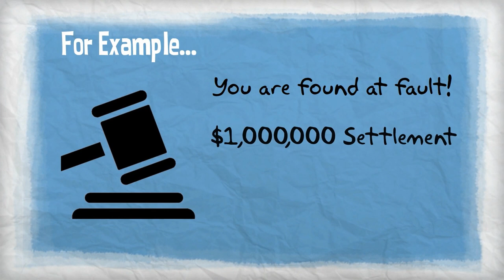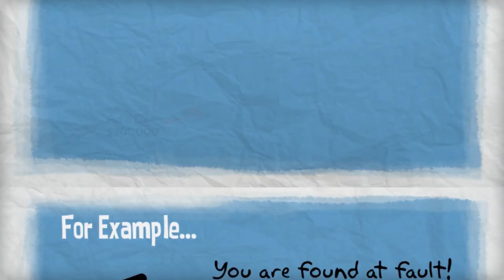Insurance 101 - Personal Umbrella Policy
Do you own a dog, drive a car, or Invite guests into your home? If so, you have the potential to be the target of a lawsuit, putting you at risk of losing everything you’ve worked for over the years! Watch our video to learn how a Personal Umbrella Policy could protect you!